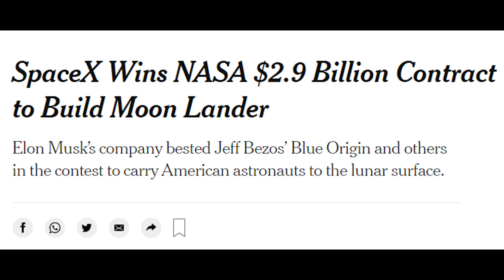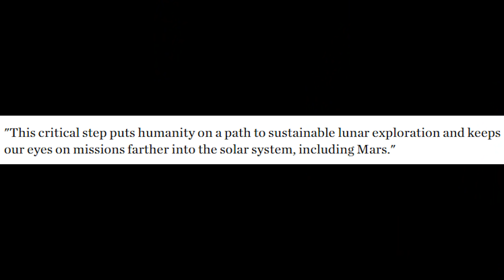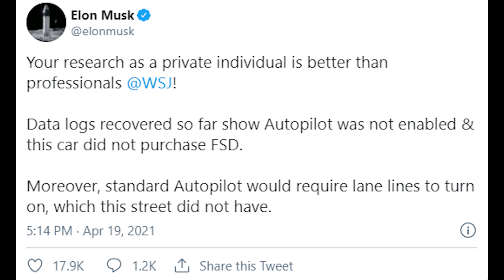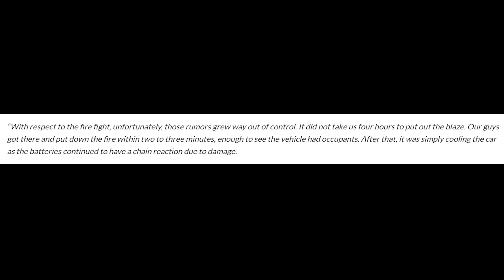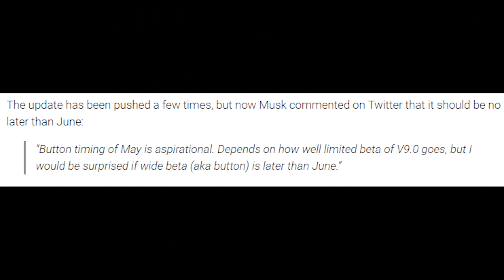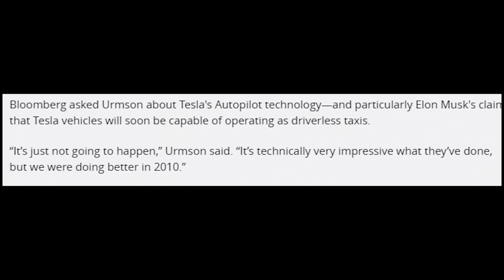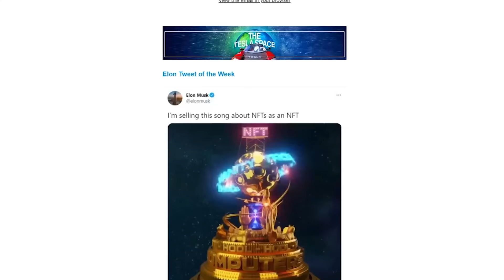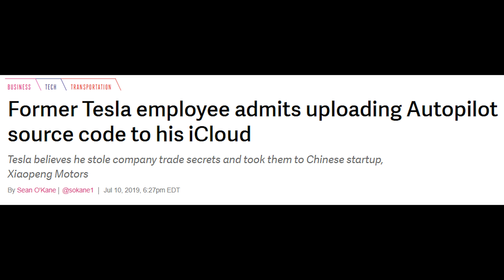SpaceX Lands $2.9 Billion NASA Contract To Go To The Moon In 2024!!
SpaceX Lands $2.9 Billion NASA Contract To Go To The Moon In 2024!! In this week's Tesla news update we go over the Tesla FSD controversy and FSD updates, along with Tesla crime fighting news.

Last video: How Tesla Will Sell 1,000,000 Cars In 2021!